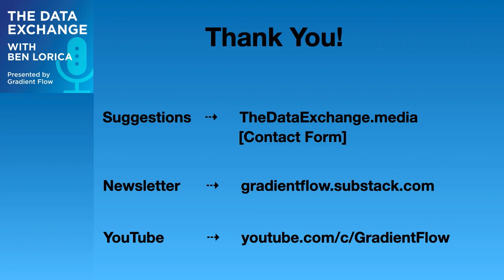Data Exchange Podcast (Episode 130): Hilary Mason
Hilary Mason is co-founder of Hidden Door, a startup that uses AI and machine learning to help create and power role-playing games (RPG).
***Sections*** ↓
Introduction to Hilary Mason and Hidden Door - 00:00:03
What is a role playing game? - 00:02:07
User interface for Hidden Door - 00:03:36
Machine learning models as a co-creative tool - 00:06:00
How does the model improve and learn over time? - 00:10:09
Language, key building blocks, and texts - 00:13:50
Data Privacy - 00:15:44
Source of millions of stories  - 00:17:30
Combining your interests to build something significant - 00:25:44
State of data science - 00:27:44
Narrative AI use cases  - 00:33:29
Large language models and multimodal models - 00:35:27
Responsible AI and Cybersecurity - 00:39:20
What are you going to talk about at the Data+AI Summit? - 00:42:18